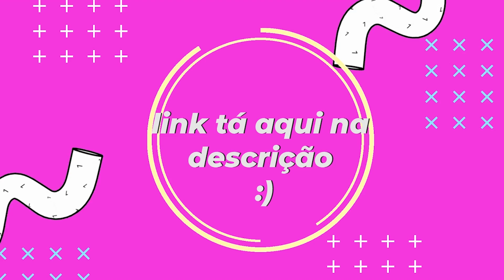Rap da Jolyne (Jojo's Bizarre Adventure) - STONE OCEAN | Babits [prod. Riick Palmieri]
PROD: Riick Palmieri

LETRA E VOZ: Babits
MIX E MASTER: Hikaru Beats
EDIÇÃO: Riquexz

LETRA:

Acusada
De um crime que não cometi
Injustiçada
Não posso passar a vida aqui
Desde cedo já tinha problemas
De um roubo acharam que eu era suspeita
Me ajudar ninguém vai
Não posso contar nem com meu pai
Sempre fui sozinha, nunca andei na linha
Mesmo assim nunca fui uma delinquente
E naquele dia, a culpa não foi minha
Eu juro que não causei esse acidente
Armaram para mim, para a cadeia eu vou
O que tem nesse colar, foi meu pai que mandou?
Ele acha que é suficiente?
Mas graças a isso, despertei meu stand
Dentro de Dolphin Street o perigo me espera
Mas se mexer comigo, agora cê já era
Pai, o que cê faz aqui?
É uma ilusão, acorda, temos que sair

Stone Ocean
Tá para nascer a alma viva que vai conseguir me impedir
Stone Ocean
Sinta a fúria dos meus fios vindo direto do Stone Free
Ora, ora, ora
Tá fraco demais para quem quer me matar
O meu pai eu vou salvar
Porque eu tenho sangue de Joestar

Bora, vamos sair daqui
As paredes da sala tão prestes a cair
Pai, mais rápido, estamos quase do outro lado
Não dá para sair, seus discos foram roubados
Um usuário de stand está tentando me matar
Whitesnake é o nome, o usuário vou achar
Tenho amigos para me apoiar
Cê pode até se esconder, mas vou te encontrar
Pucci é o usuário do stand
Eu não vou o deixar com a criança verde
Foo Fighters, cê não pode morrer
A culpa foi minha, não pude o deter
Eu não vou parar
Acha que vai matar meus amigos e se safar?
Padre maldito, se prepare para apanhar
Os discos vou recuperar
Vou me vingar nem que tenha que me sacrificar

Meu pai morreu por mim
Acho que esse é o fim
Eu vou ficar, e tudo vou terminar
Pucci, eu juro que vou te fazer pagar
Emporio, cê vai viver
Tô contando com você
Vou te tirar daqui
Stone Free